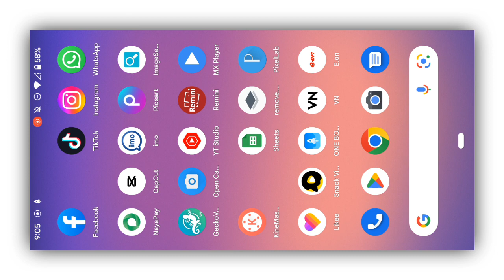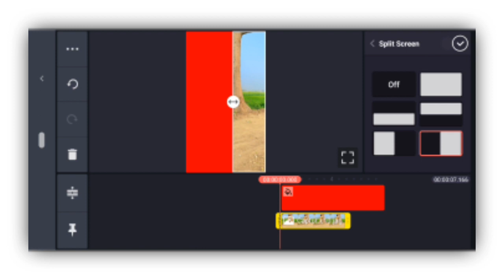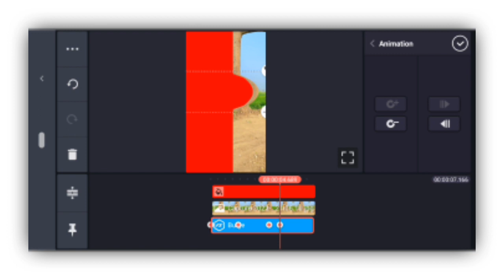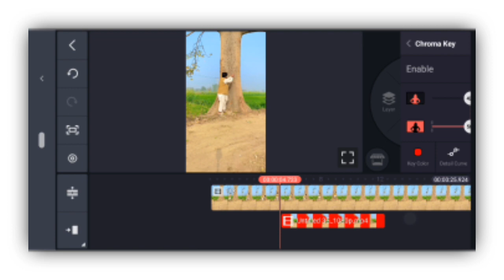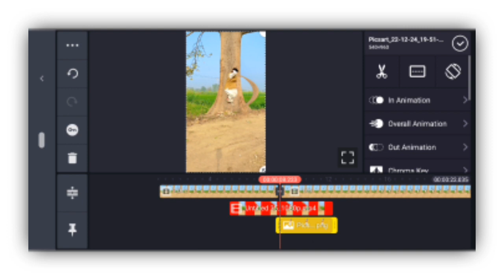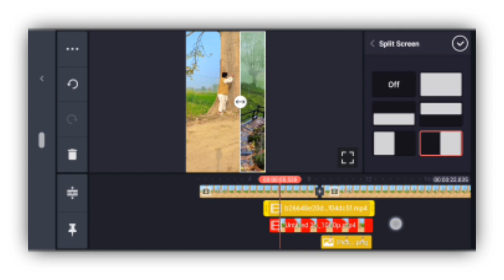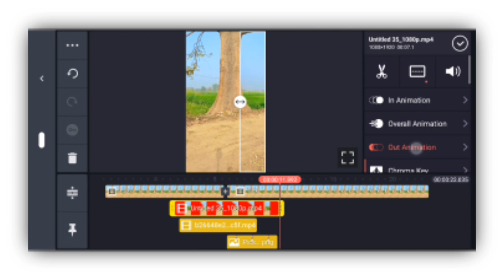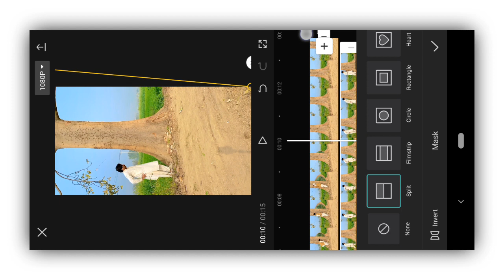Chaines video editing tutorial | Capcut new magic video editing | Capcut edit tutorial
hello dosto jis trah chaines log video editing karte he us trah ki editing koi ni kar sakta leken me ne wo treeqa seek Liya Sirf AP logo ke Liye is video me me ne ak chaines video ke editing tutorial sekeya he so please video ko pora dekna  video ko like or share karna ❤️